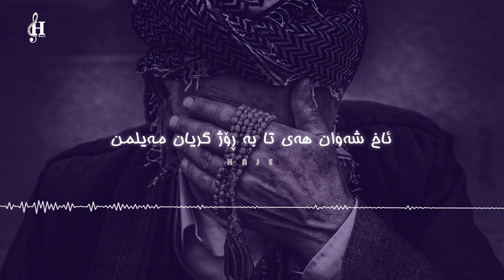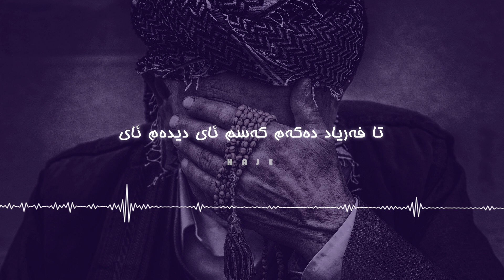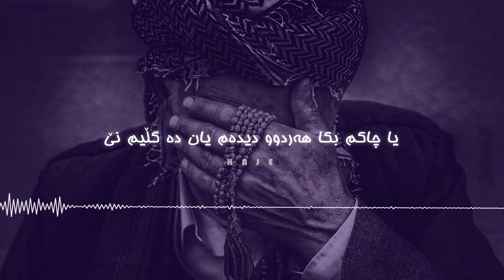محەممەد ماملێ|خۆ من پیر نەبووم